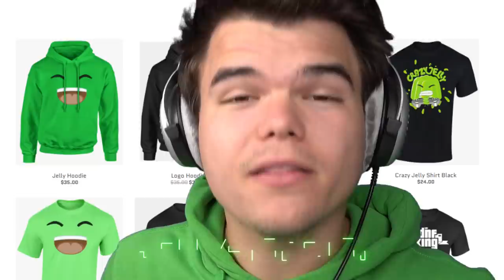We Became EARTH BENDERS In MINECRAFT! (Avatar)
🛒 MERCHANDISE!